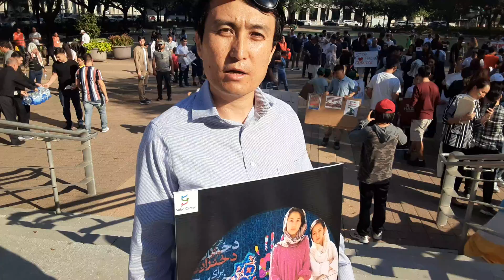Human rights'Stop hazara Genocide protests USA . Dr Ntuba Thompson Akwo